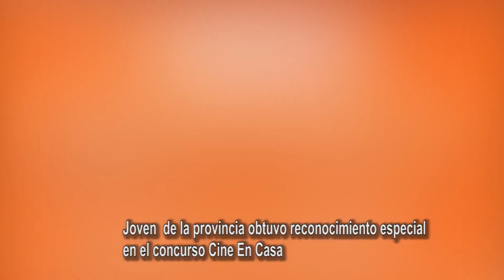Joven de la provincia obtuvo reconocimiento especial en el concurso Cine En Casa